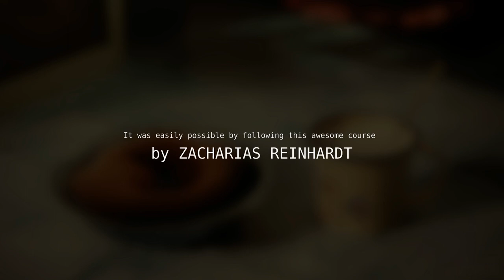Menakely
Menakely  (literally "Little red") is one of the most popular Malagasy donut. It is made with flour, sugar, eggs and water like it is shown in this nice video :
It can be tasted at any time of a day with a cup of tea, or coffee or milk.
This shot makes reference to « Menakely seller» at Antaninandro (Antananarivo city) :
Position :
18°54’14.05’’ S
47°31 ’44.23’’ E

To start your journey as a 3D artist and to have good understanding and knowledge from professional teacher, just follow this great course by Zacharias Reinhardt :

80% of the textures are procedural, but I used textures from websites too:

I used Blender 2.80 Cycles Render Engine.

Great photographers gave me nice tips to make this project comestible, I would like to warmly thank them all :
Nanouh Rahajason

Tovo Rafeliarisoa
He also helps me to make the captions in the video.

PS : HAPPY BIRTHDAY DUDE ! :D